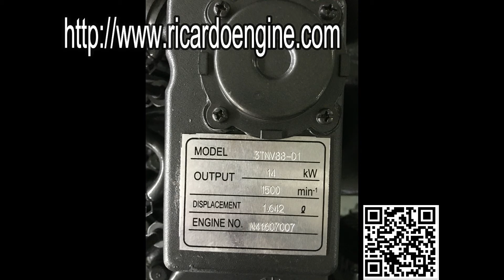Yanmar engine 3TNV88 14KW 1500RPM for yanmar diesel generator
skype:ricardoengine